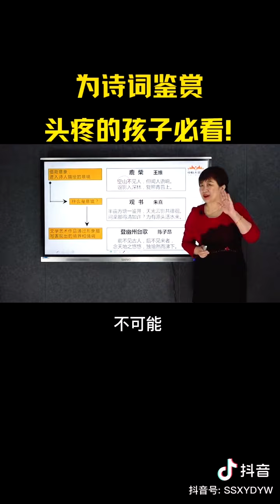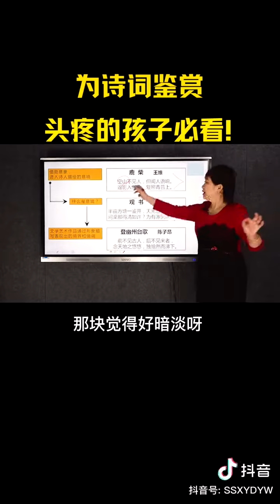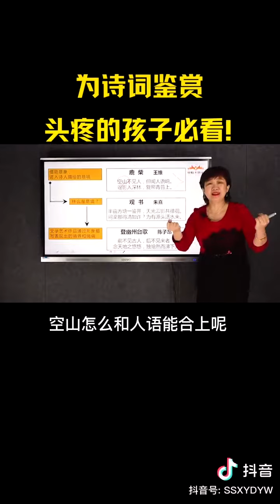申怡老师：诗词鉴赏